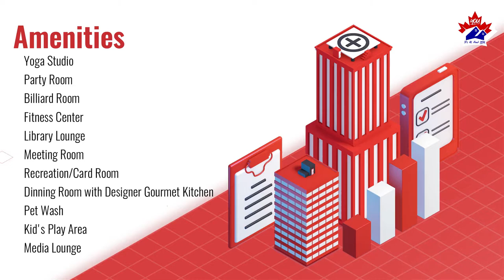The Garden Series On Sheppard ⭐ YOU GROUP ⭐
The Garden Series On Sheppard